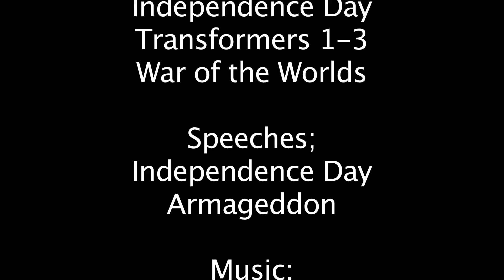Humans vs Aliens. (EPIC DUBSTEP)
The Human Race bands together to fight off the Alien Horde in this War of the Worlds.

Music Starts at 00:12.

Clips:
Independence Day
Battle Los Angeles
Battleship
War of the Worlds
Transformers 1-3

Speeches:
Independence Day
Armageddon